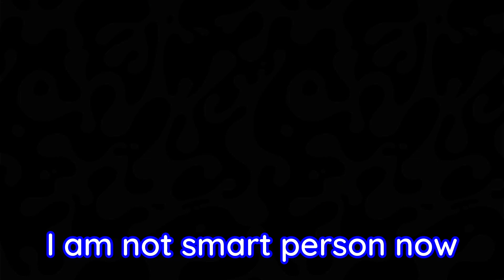Light Tertra Dualies Are TOP TIER In Splatoon 3